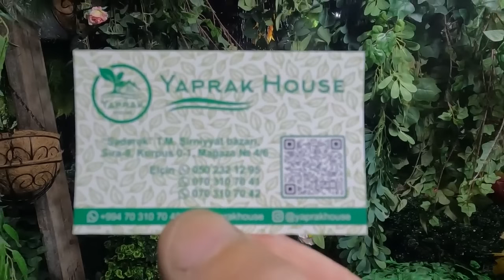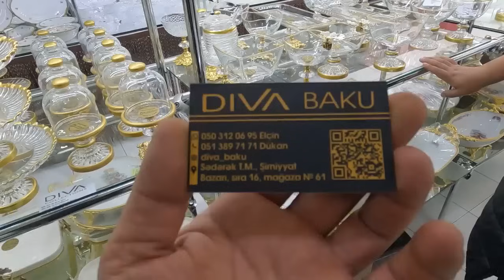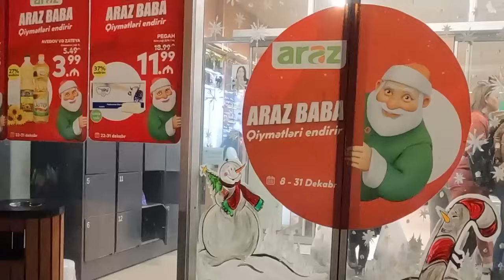this woman prepared an incredible New Year's Eve dinner in 1 day!